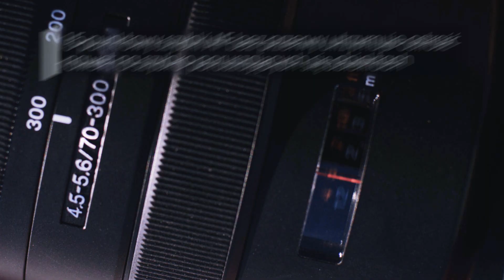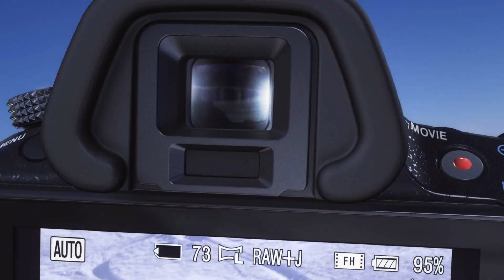Nowe aparaty SONY: a33 i a55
Reklama nowych aparatów SONY: a33 i a55